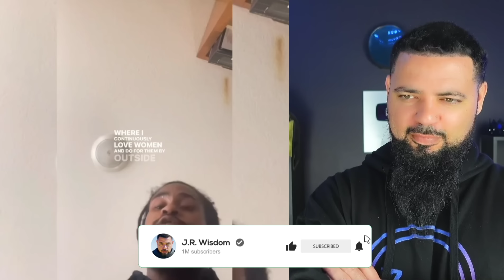Black Man Moves In With White Single Mom & Instantly Regrets It